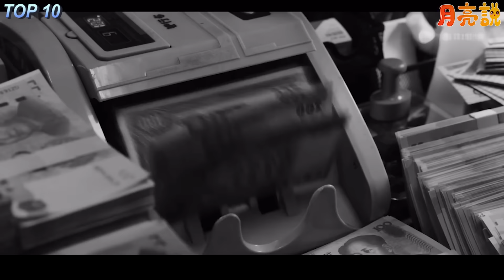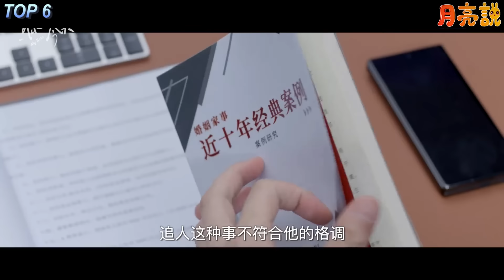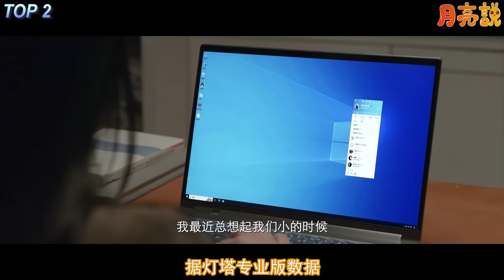1月新劇熱度榜TOP10！講解亮點與雷點，避免踩坑！《仙劍四》排第五、《仙劍六》排第幾？而《黑土無言》意外墊底，《妳也有今天》成為甜寵黑馬！冠軍的熱度秒殺楊紫《要久久愛》！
2024第一個月的新劇熱度榜單TOP10！